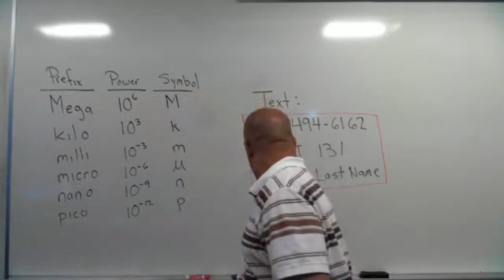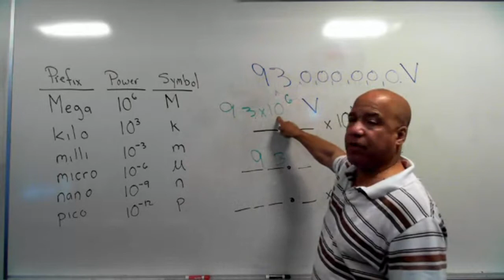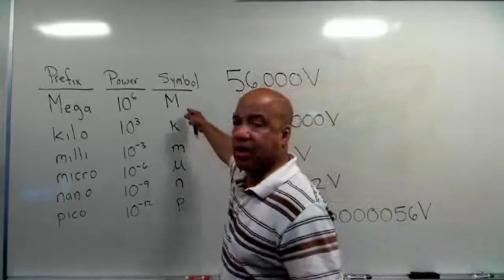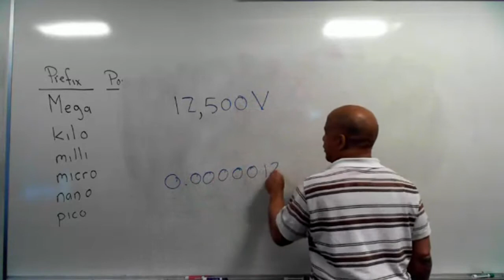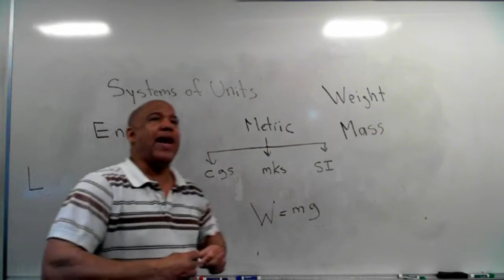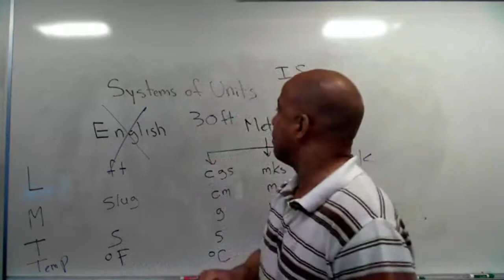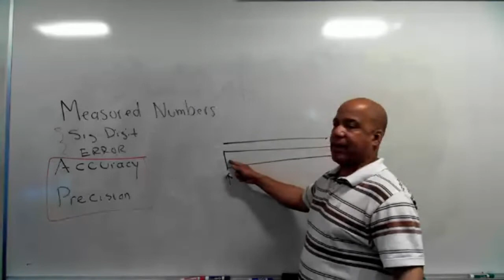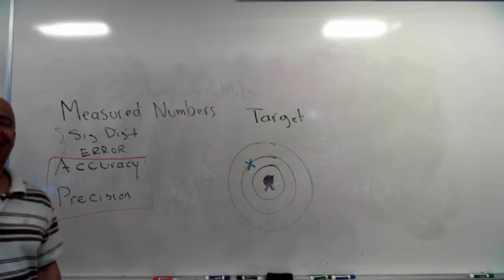Lecture 2: Quantities (continued)